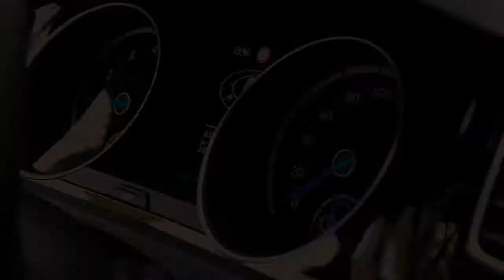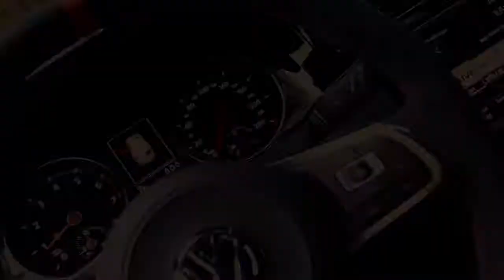ICH HABE MEIN TRAUMAUTO GEKAUFT | Jazzy Into Cars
Ein Golf 7 GTI Clubsport oder doch lieber ein Golf 7 R?. Diesmal dreht es sich um mein Auto. Ich erkläre euch, warum ich mich für das auserwählte Fahrzeuge .

ICH HABE MEIN TRAUMAUTO GEKAUFT! Ich habe es getan. Ich habe mir mein Traumauto gekauft. Es ist endlich da: MEIN NEUES AUTO! Welcher .

Aufgrund des wetters wieder mal ein carvlog Facebook: Instagram @bonniesmotoranch.

Ratet doch mal alle mit :) ▷ Meine Facebook-Seite: ▷ Instagram: